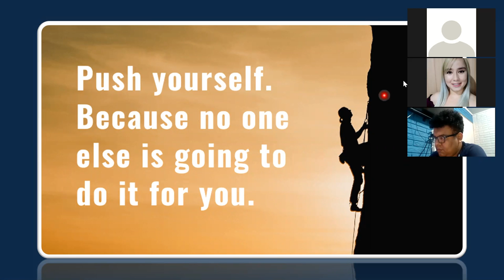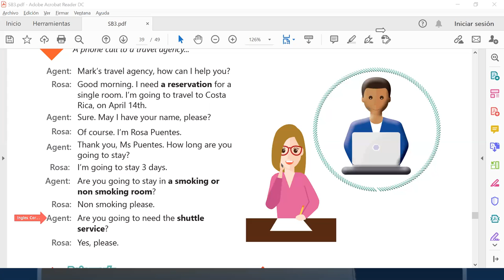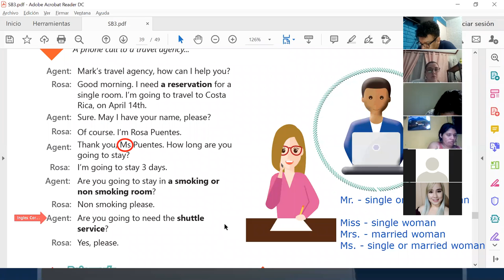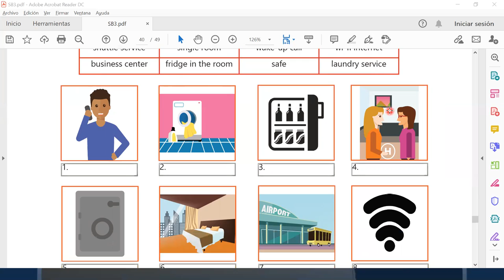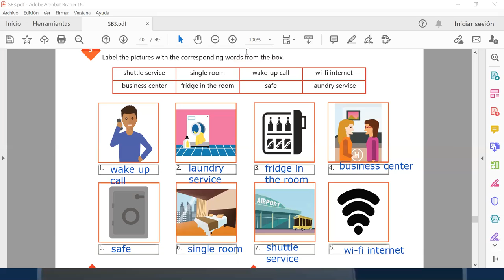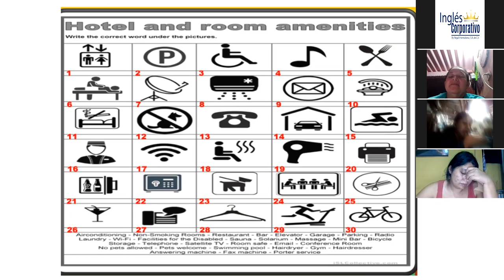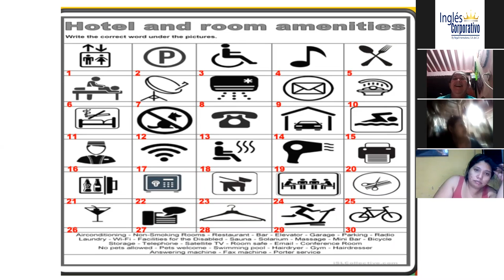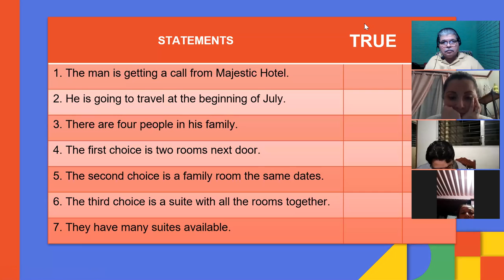Ingles Corporativo-Videoconferencia #16 Hotel services and amenities.